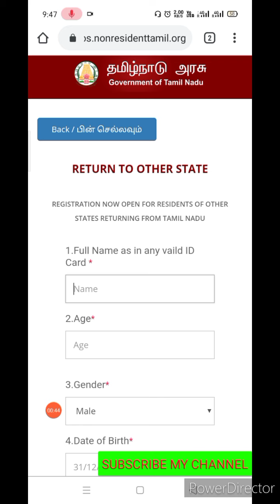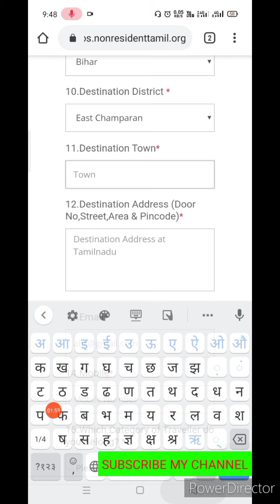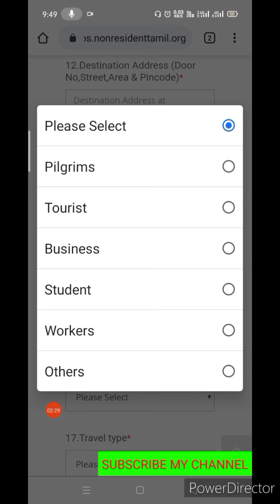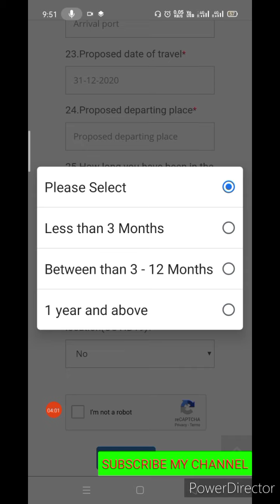अपने स्टेट से बाहर फंसे प्रवासी मजदूर के लिए ऑनलाइनआवेदन शुरू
अपने स्टेट से बाहर फंसे प्रवासी मजदूर छात्र छात्रा एवं अन्य लोग के लिए ऑनलाइन रजिस्ट्रेशन